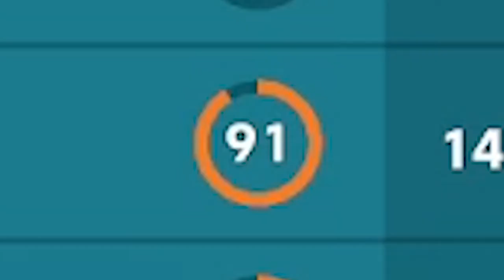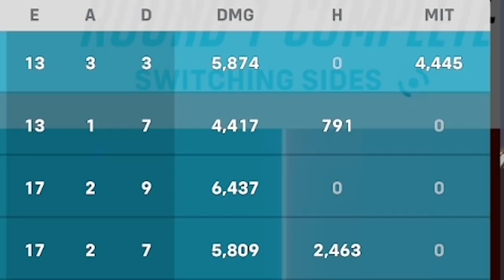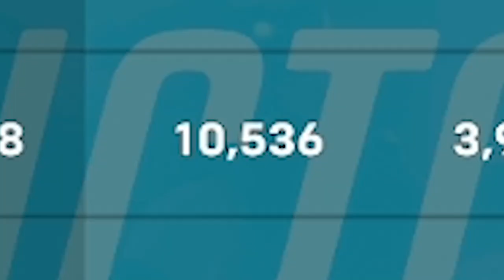NOBODY Knew This Was Possible in Overwatch 2...